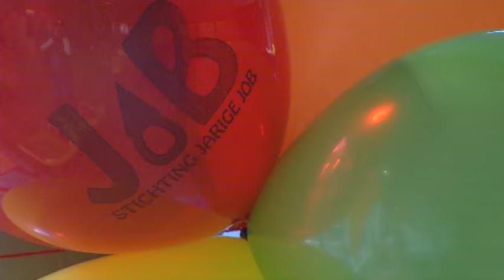Activiteitenmiddag voor het goede doel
NI20151125 koloriet